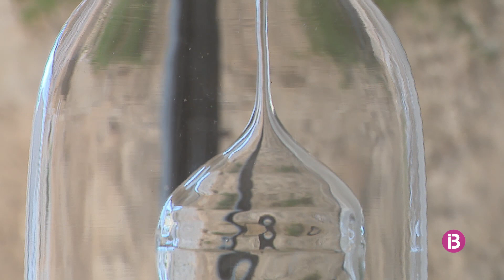El MACE adquireix una obra de Stella Rahola Matutes per a la seva exposició permanent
És una instal·lació d'elements de vidre amb cristal·litzacions de carboni